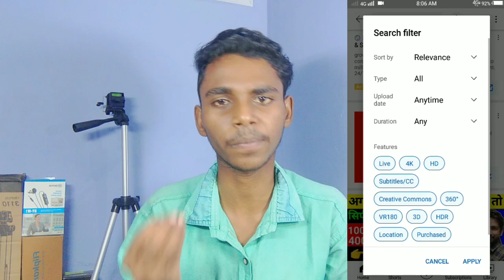how to increase views on youtube channel from 0 subscribers || Only 2 Tips✔ Growth Tips New Youtuber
4k Watch Time√

Boya M1 Mic.
Green parda.
Ring light.
Smart light.
Camera lense .

Up

Up smart Tips
From _Uttar pradesh Bareilly {India}